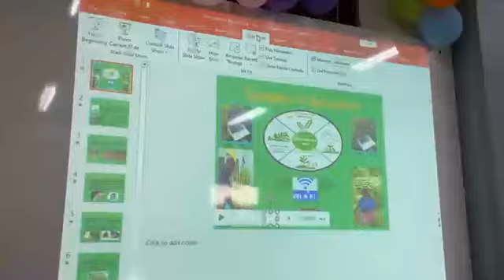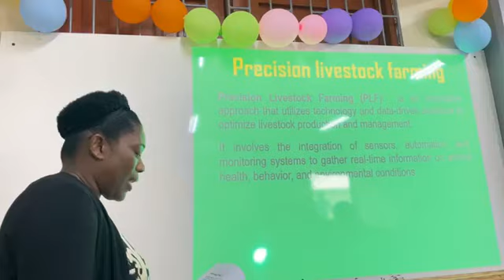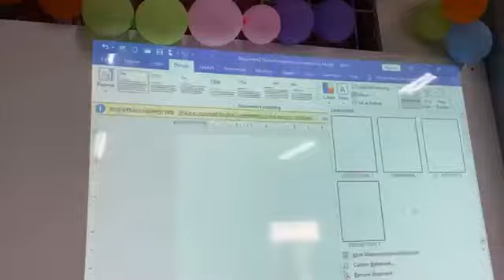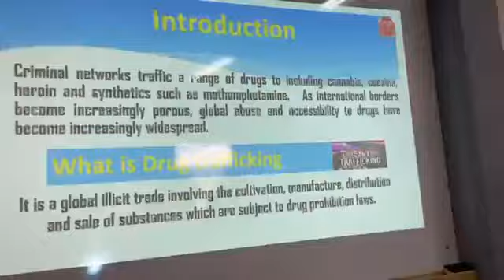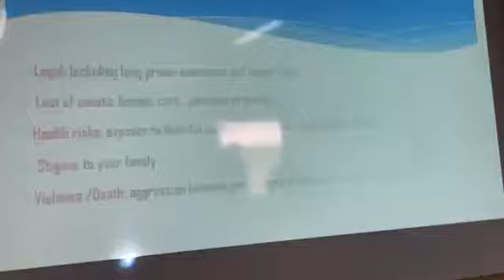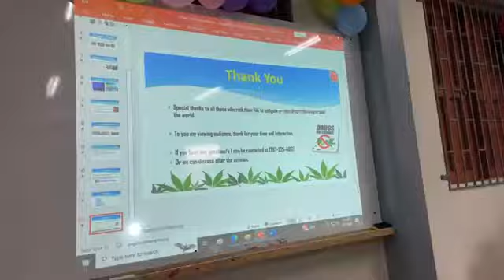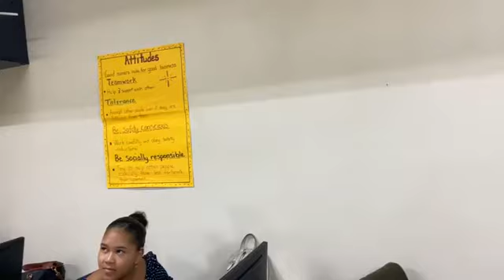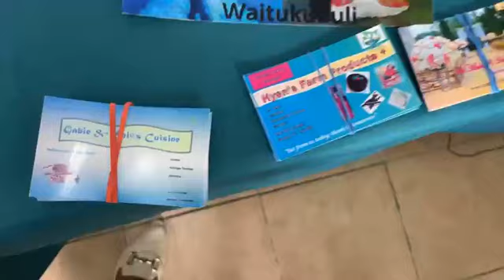Youth Skill Programs at Castle Bruce